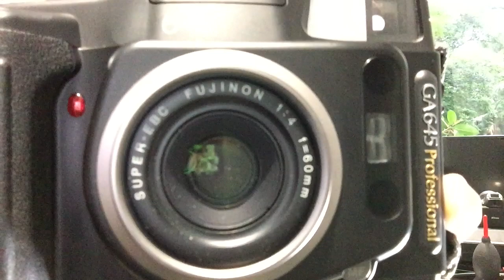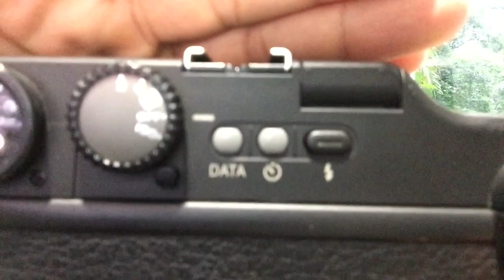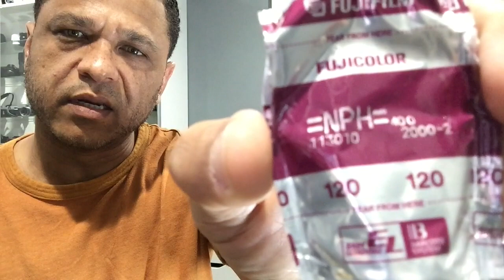Clay Talks about Fuji GA645